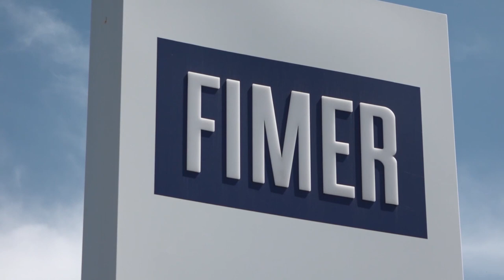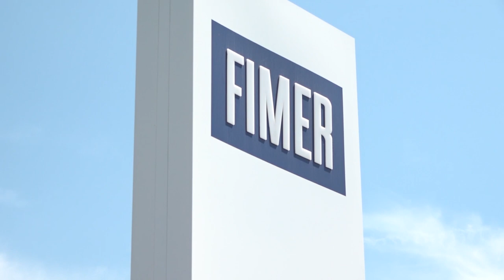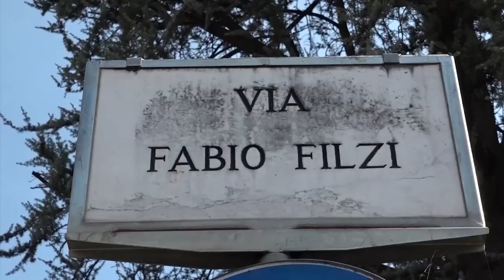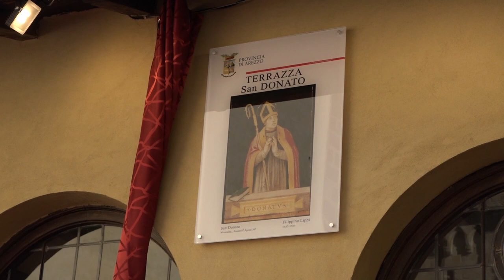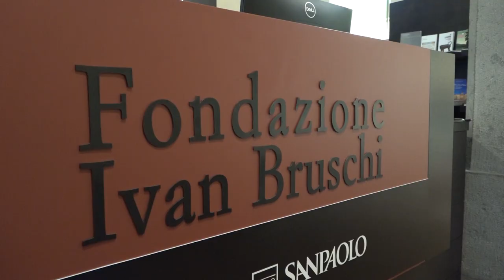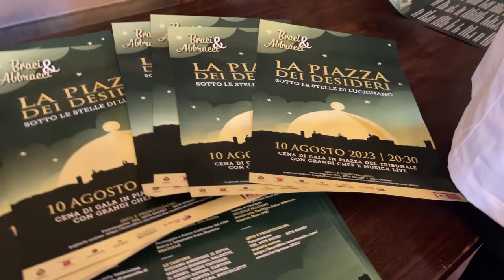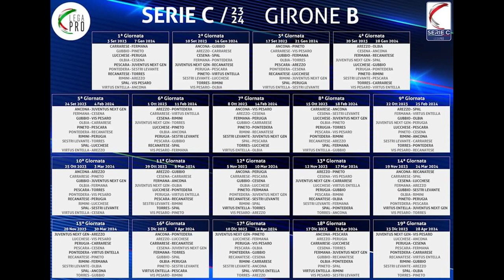Cronaca Aretina del 7/8/2023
Sommario

61enne disabile muore per un malore mentre stava trascorrendo una giornata in piscina

Arezzo celebra San Donato. Oggi anche l'inaugurazione della terrazza della Provincia

Tutto fermo in via Filzi, per la nascita della nuova caserma dei Vigili Urbani di Arezzo

Vittorio Sgarbi riceverà il 27 agosto il premio Cortonantiquaria 2023

L'Arezzo nel girone B della Lega Pro. Il debutto a Rimini sabato 2 settembre

Simone Nascosti per la quarta volta consecutiva è campione mondiale di Rc Nitro Bike